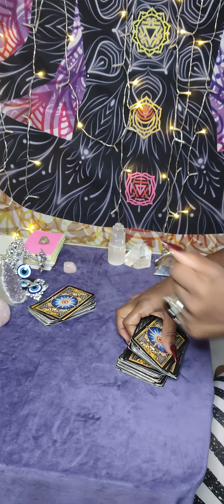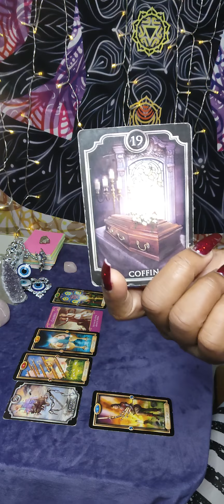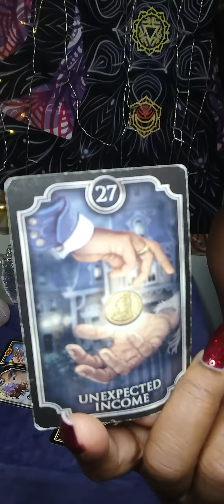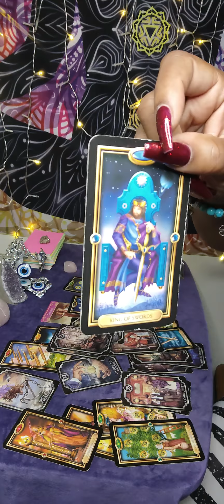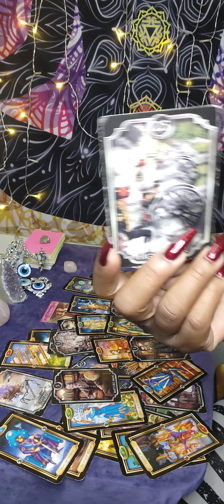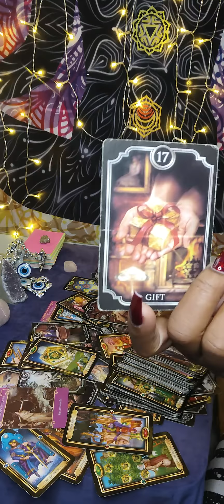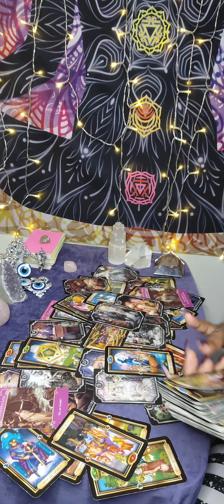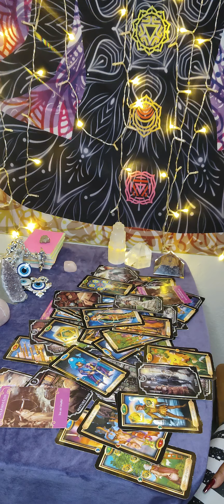Gemini ♊- Delusional ex /past person expects U 2 help them out of poverty 😬 n the name of ❤️...🤦🏽‍♀️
✨ OPEN 4 READINGS ✨

Emergency same day reading $100 - 45 mins

Please Allow 48-72 hrs for delivery readings are  emailed . Same day reading videos are delivered within 24 hrs from payment received.
Please don’t send any payment until I confirm receipt of your email request for a reading.

I will NEVER EVER reach out or contact anyone for readings or asking for money EVER!!!